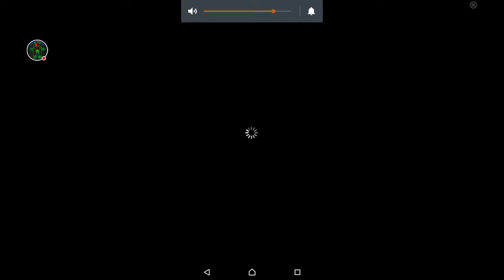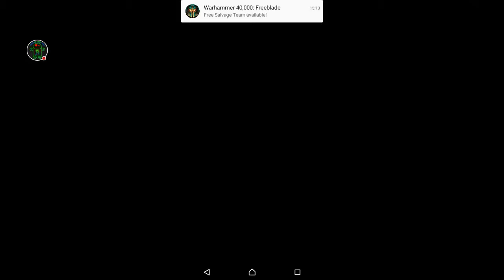Warhammer 40,000: Freeblade - #18 Walkthrough - HD Android Gameplay - Recorded with Youtube Gaming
Chapter 5_1 is ready but for 5_2 needs bigger gun =D

Follow me on too:

I play the game with Sony Xperia Z2 Tablet and record with Youtube Gaming apk in HD Video (720p)
Warhammer 40,000: Freeblade - Pixel Toys

Game Description:

“Warhammer 40K: Freeblade is the Space Marine Godzilla game I didn’t know I wanted” - PocketTactics

“Warhammer 40,000: Freeblade will let you destroy the future with mechs” - Polygon

TAKE COMMAND OF A WARHAMMER 40,000 IMPERIAL KNIGHT IN THE MOST ACTION-PACKED AND VISUALLY STUNNING ACTION GAME ON MOBILE.

When a young Imperial Knight sees their noble house destroyed by the twisted forces of Chaos, they join forces with the Dark Angels Space Marines chapter as a Freeblade. Experience an epic story in over 170 single player missions as you command your Freeblade on a journey of honour, redemption and vengeance. Test your skills and patrol the world of Tarnis to slay endless invaders.

EXPLOSIVE “TAP TO SHOOT” ACTION
Feel the power of an unstoppable war machine at your fingertips. Use cannons, missiles and thermal blasts to obliterate your foes and watch environments crumble to dust before you.

SUPER HIGH DETAIL 3D GRAPHICS
Witness the most visually stunning shooter available for your device. Experience the world, characters and creatures of Warhammer 40,000 like never before in stunning high detail using the latest graphical effects.

EPIC MELEE COMBAT BATTLES
Rip apart the enemies of the Imperium with a mighty Chainsword. Feel the weight of your Freeblade’s every swing as they execute mechanised horrors and gargantuan beasts with brutal, visceral strikes.

FORGE, UPGRADE AND CUSTOMISE
Design the look of your own Freeblade, forge and equip powerful weapons including the Avenger Gatling Cannon and Melta Gun to purge Ork scum and Chaos heretics alike.

COMPETE IN DAILY EVENTS
Battle to get the highest score against players around the world in a new mission every day for legendary wargear and unique customisation options; let the other Freeblades know who the best in the world truly is!

More updates to the game are coming - win legendary weapons, armour and liveries by competing with players all around the world in intense multiplayer combat.

Warhammer 40,000: Freeblade is completely free to download and it is possible to play through the game without purchase; however some in game items, features and enhancements can be optionally purchased using real money. If you do not wish to use these features you can restrict in-app purchases in your device settings.

Warhammer 40,000: Freeblade, the Warhammer 40,000: Freeblade logo, GW, Games Workshop, Space Marine, 40K, Warhammer, Warhammer 40,000, 40,000, the ‘Aquila’ Double-headed Eagle logo, and all associated logos, illustrations, images, names, creatures, races, vehicles, locations, weapons, characters, and the distinctive likeness thereof, are either ® or TM, and/or © Games Workshop Limited, variably registered around the world, and used under licence. Warhammer 40,000: Freeblade is a product of the GamesLab West Midlands programme, funded by the European Regional Development Fund, supported by the Government’s Regional Growth Fund, and led by Creative England.